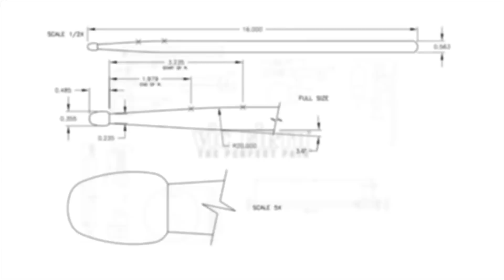Rainer Lidauer | "Wake Up" by Elephants In Paradise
Vic Firth Artist Rainer Lidauer performs a drum play-through of 'Wake Up' by Elephants in Paradise!